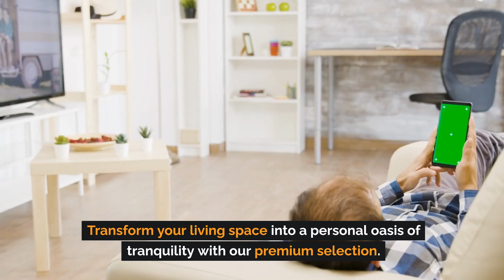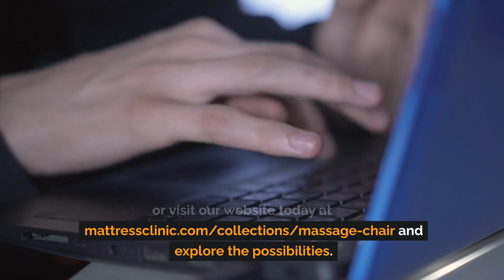Massage Chairs Oklahoma - The Mattress Clinic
Welcome to The Mattress Clinic, your ultimate destination for relaxation and rejuvenation in Oklahoma. At The Mattress Clinic, we are dedicated to enhancing your well-being through our exquisite range of Massage Chairs.

The Mattress Clinic takes pride in offering a diverse selection of massage chairs that cater to different preferences. Whether you seek a gentle, soothing massage or a more intense deep tissue kneading, our range includes options that will meet and exceed your expectations. Our knowledgeable staff is always available to guide you through the features of each chair, helping you make an informed choice that aligns with your wellness goals.

Visit us at The Mattress Clinic for Massage Chairs in Oklahoma and experience the epitome of comfort and well-being with our Massage Chairs. Let us redefine the way you relax and rejuvenate, one massage chair at a time.

The Mattress Clinic
803 N Moore Ave #103, Moore, OK 73160, United States
8GW3+8V Moore, Oklahoma, USA
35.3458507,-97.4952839